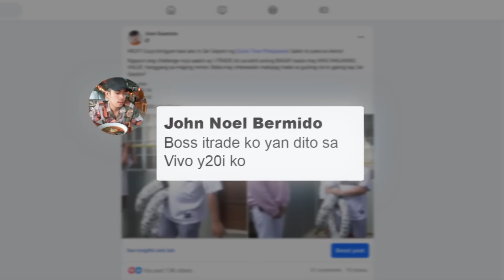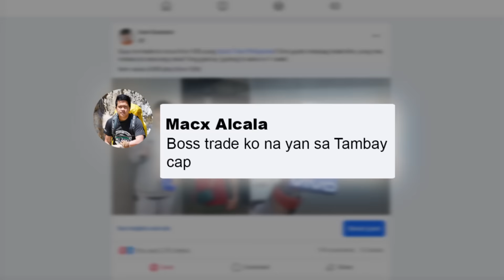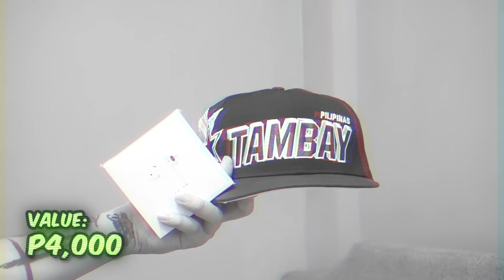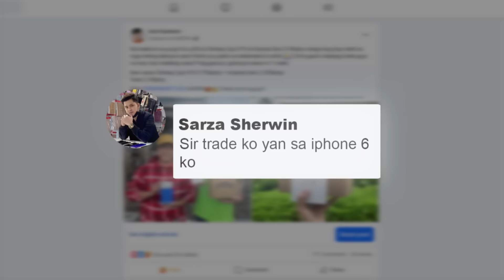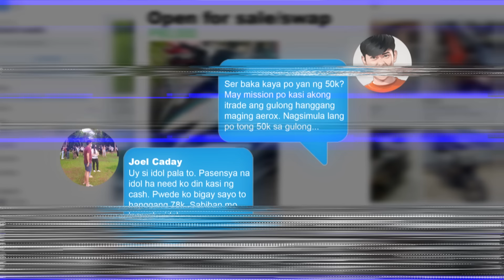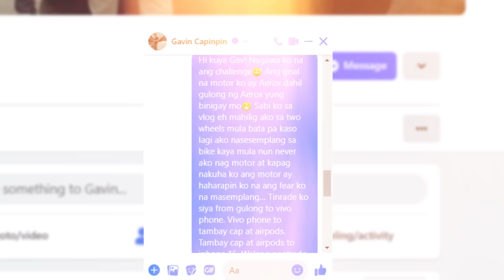Trading Gulong ni Ser Geybin Into an Aerox in 1 Week!